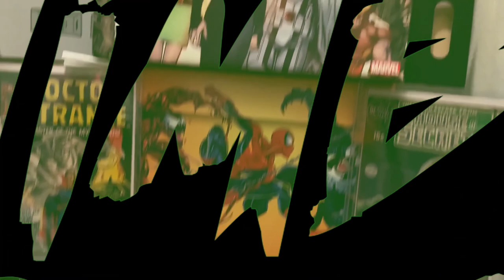My Journey Into Comics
ABOUT ME:
This series will cover my Journey Into Comics. I'll be discussing my experiences in the hobby, what got me here, and what keeps me engaged in the community. There are many great shared experiences with both the people and the nuances of this hobby. I hope to learn more from you as I share my story with you.

ClimbingComics452

Podcast on Apple:
Comic Journey Podcast